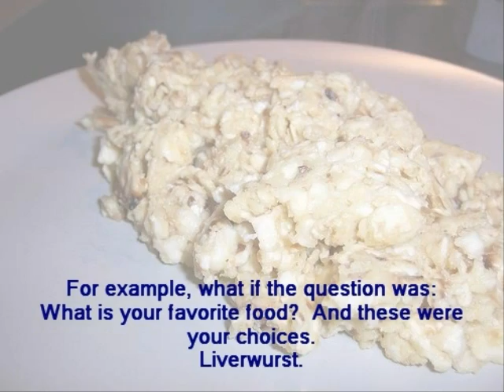Math Vocabulary "Bias"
Created by students in Teresa Vaughn's Mount Vernon, Washington elementary school